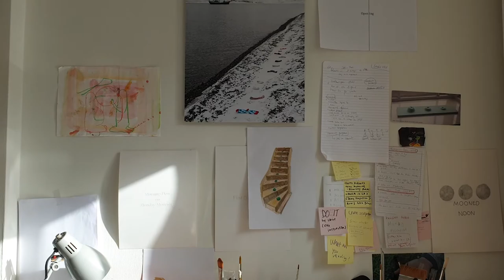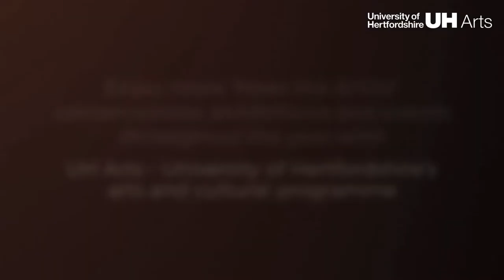Meet the Artist: Yva Jung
Meet artist Yva Jung from our group exhibition Poetics of Place as she discusses her practices, how her work is shaped by memories + place and how lockdown has influenced the way she works.

Yva Jung’s practice is temporal, site-specific, performative and interdisciplinary. She works mainly with installation, moving image, digital print, drawing, and improvised encounters.

Yva Jung studied Fine Art in Seoul and New York before receiving her practice-led PhD from Slade School of Fine Art, London in 2016. She has held artist residencies and exhibited in numerous exhibitions in the UK and internationally.

Poetics of Place explores our experiences of memory and place. As part of the Hertfordshire Year of Culture, the exhibition focuses on works by six artists living and working in Hertfordshire: Fiona Curran, Yva Jung, Dave Nelson, Kirke Raava, Amanda Ralph and Imogen Welch.